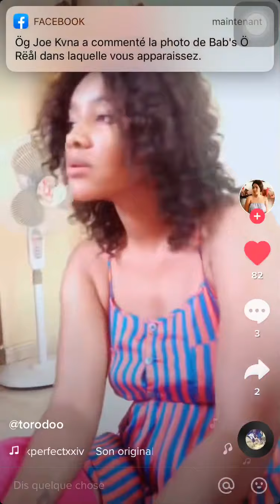New Tik Tok Challenge: Comment tu t’appelles ? Ton nom de famille ?ect